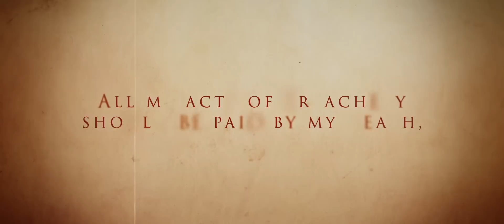Alluring Secret ～Black Vow～ (Cosplay PV)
One of the best vocaloid song "Alluring Secret

"Love is a beautiful thing. But sometimes it's not.

Hatsune Miku
cn. aorm

Kagamine Rin/Len
cn. faya

Cosplayer's Fanpage
Arthritis Duo